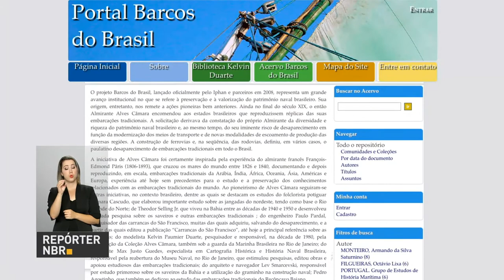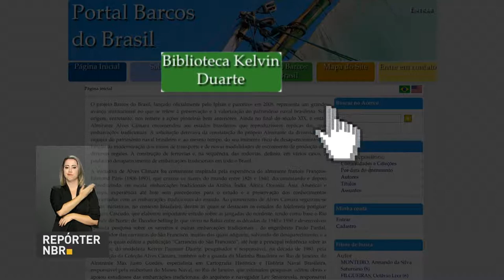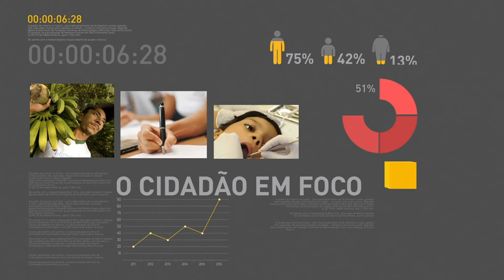Confiança na indústria deve atingir maior nível em três anos, segundo FGV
REPÓRTER NBR 16H - 22.05.17: A confiança na indústria deve atingir o maior nível em três anos, segundo previsão da FGV. O mercado financeiro mantém o otimismo e a estimativa da inflação oficial continua abaixo de 4% este ano. Os balões, que são símbolos das festas juninas no Brasil, representam um perigo para a vida e também para o meio ambiente. Eles podem causar grandes incêndios e até mesmo acidentes com aeronaves.